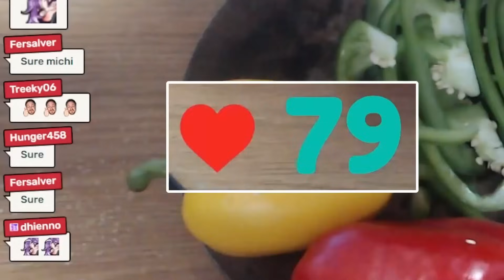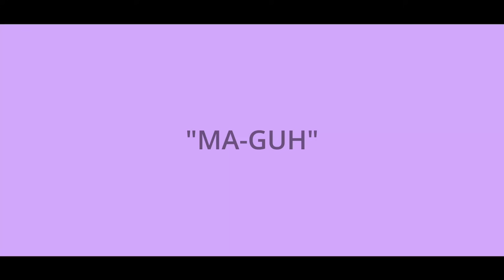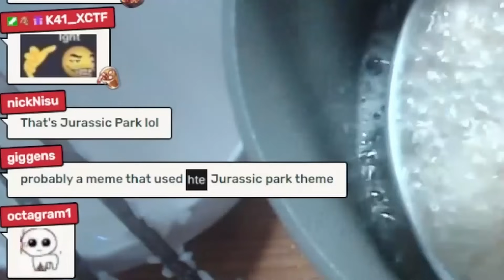I ALMOST MADE HER SICK WITH MY COOKING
GUYS PLEASE CHECK OUT @MichiMochievee WHEN YOU HAVE THE TIME!! IT was such a pleasure to spend time with her for this collab and I can't wait for more in the future!

Hey! My name is Omi and I am an Undead V-tuber hoping to experience the world through streaming. I want to make the best at my second chance at life and do all I can to make it enjoyable. I hope you will join me on this adventure!